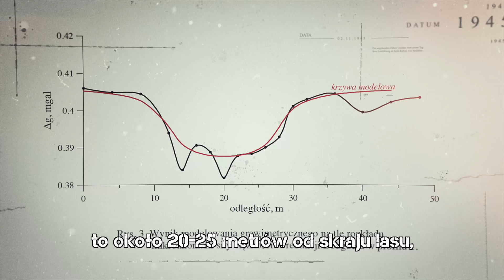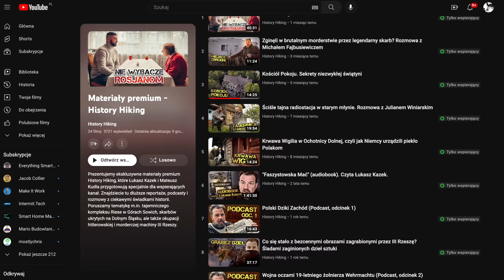Poszukiwania tunelu III Rzeszy. Dokopaliśmy się do miejsca, w którym była ANOMALIA grawitacyjna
Wesprzyj nas na Patronite żebyśmy mogli realizować kolejne filmy i otrzymaj wyjątkowe nagrody: dostęp do ekskluzywnych materiałów i podcastów, miejsce w napisach końcowych i wiele innych! Zaobserwuj nas na Telegramie, żeby nie przegapić ważnych wiadomości i odkryć

Zapewne wielu z Was zna tajemniczy, poniemiecki kompeks Riese (Olbrzym). Może byliście w obiektach takich jak Włodarz, Osówka czy Rzeczka. Musicie wiedzieć, że takich podziemi skrywających tajemnice może być znacznie więcej.

Prowadzimy prace wykopaliskowe pod nadzorem saperskim w miejscu, gdzie może być wejście do hipotetycznych, poniemieckich podziemi z okresu II wojny światowej. Poszukiwania przy ul. Wiejskiej w Kamiennej Górze na Dolnym Śląsku prowadzone są w miejscu, gdzie naukowcy z Akademii Górniczo-Hutniczej w Krakowie przeprowadzili wcześniej badania nieinwazyjne, które wykazały silną anomalię.

Prowadzący: Maciej Regewicz
Reżyseria: Mateusz Kudła
Zdjęcia: Łukasz Herod
Napisy: Rafał Czarnecki